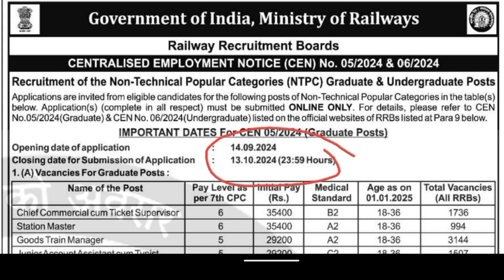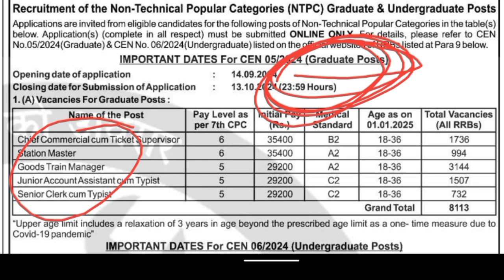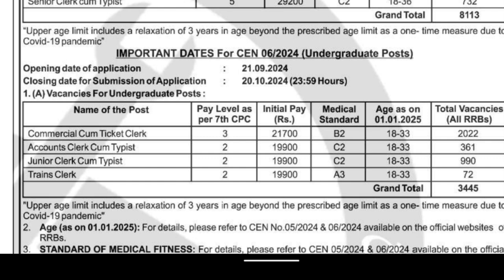rrb ntpc notification 2024 जारी | ntpc new vacancy 2024 | rrb ntpc graduate level exam syllabus